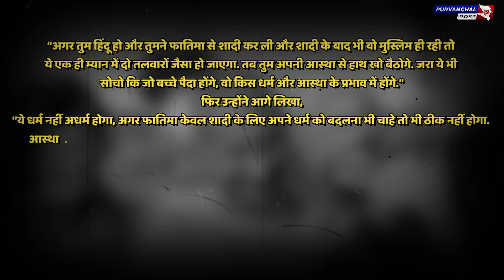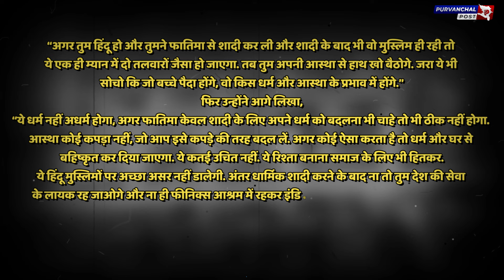Mahatma Gandhi History: बेटे की मोहब्बत फातिमा को लेकर गांधी विवाद!